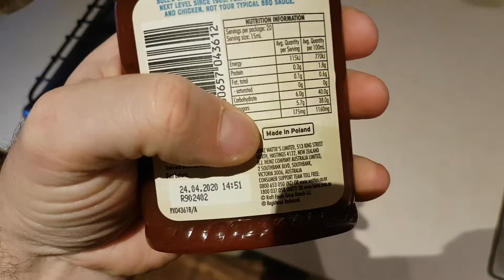Salsa barbecue Australiana